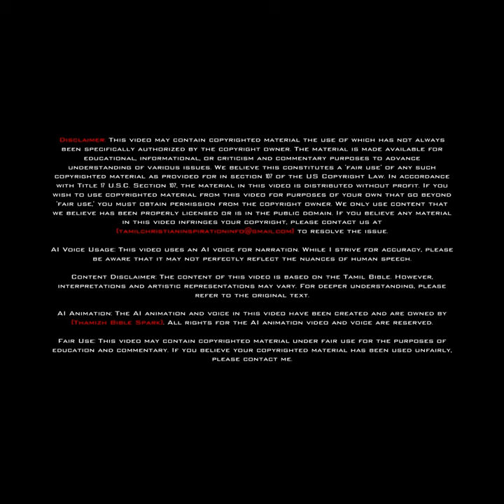தேவனுடைய ராஜ்யத்திற்கு முதலிடம் கொடுப்போம் (Let's put God's kingdom first)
இந்த வீடியோவில், இயேசுவின் மூன்று முக்கிய போதனைகளைப் பற்றி ஆராய்கிறோம் (In this video, we explore three crucial teachings of Jesus):

உறுதியான விசுவாசத்தின் பாறையின் மீது நம் வாழ்க்கையை கட்டியெழுப்புவதன் முக்கியத்துவம் (மத்தேயு 7:25-34) (The importance of building our lives on a solid foundation of faith (Matthew 7:25-34))

எல்லாவற்றிற்கும் மேலாக தேவனுடைய ராஜ்யத்திற்கு முதலிடம் கொடுப்பது (மத்தேயு 6:25-34) (Prioritizing God's kingdom above all else (Matthew 6:25-34))

பணம் மற்றும் சொத்துகளை சரியான கண்ணோட்டத்தில் பார்க்கும் வழி (மத்தேயு 6:19-24) (The right way to view money and possessions (Matthew 6:19-24))